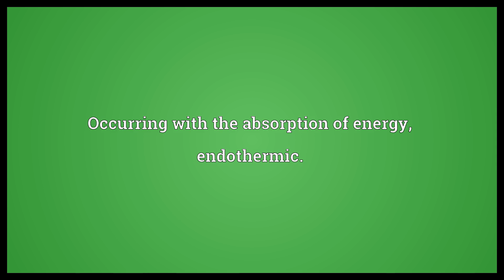Endoergic Meaning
Video shows what endoergic means. Occurring with the absorption of energy, endothermic..  Endoergic Meaning. How to pronounce, definition audio dictionary. How to say endoergic. Powered by MaryTTS, Wiktionary